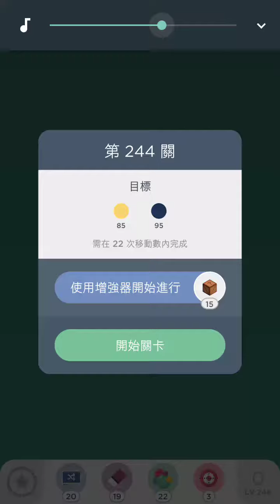Two Dots Level 244(第244關)